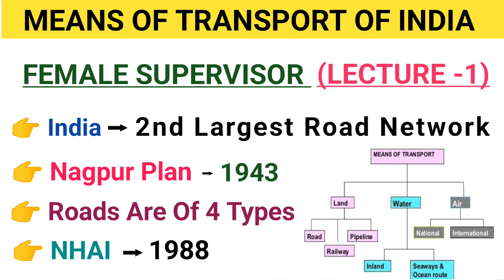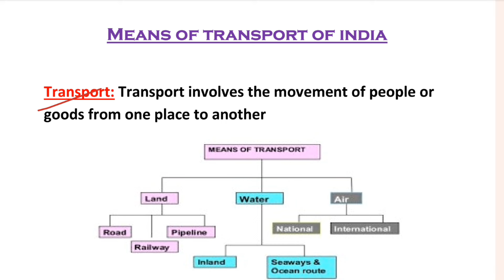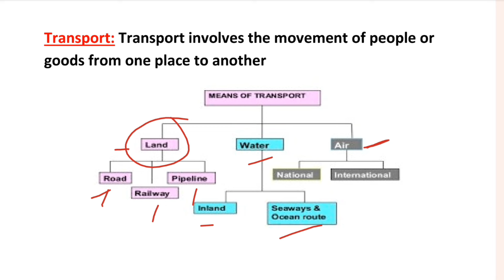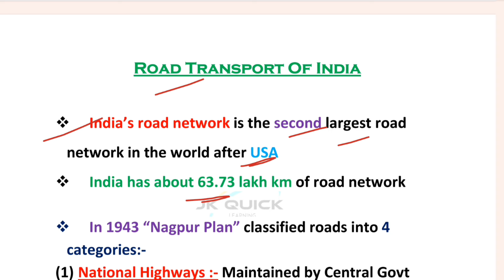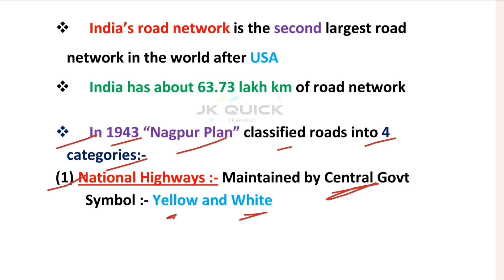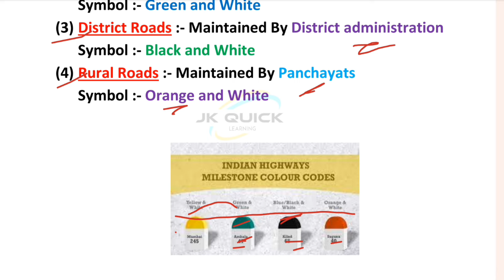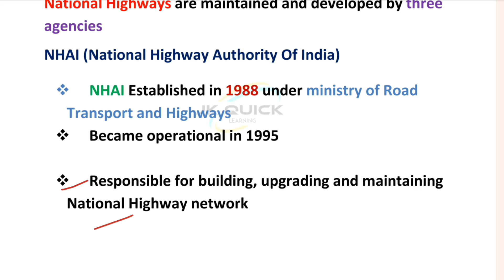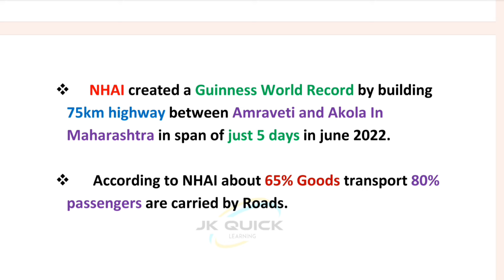Means Of Transport Of India (Lecture-1) Female Supervisor Classes | Road Transport | General Portion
For Female Supervisor Study Material Join Our WhatsApp Group